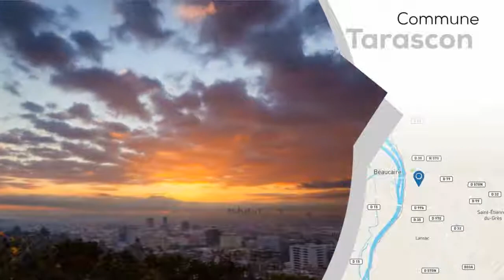A vendre - Appartement - Tarascon (13150) - 2 pièces - 38m²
Sur la commune de TARASCON, agréable appartement de type 2 pièces, 38 m², en duplex mezzanine, composé d'un séjour / cuisine de 21 m², une chambre, une salle d'eau, wc independant et mezzanine. À SAISIR.